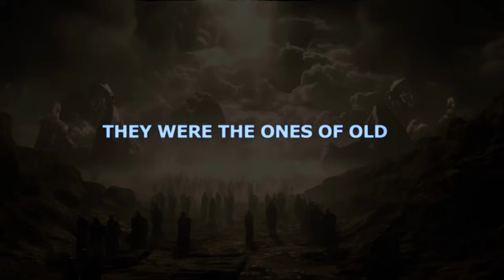AI Trailer: THE NEPHILIM | Midjourney + Runway | Autonetics - AI | We Effects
In a world where gods walk among men.
The gods would underestimate their creations power.
A war will be fought on Earth and in Heaven.
Where the freedom of mankind is at stake.

An epic from 6,000BC, when the sons of God were cast down to earth. They were the ones of old, warriors of renown. They are the NEPHILIM.

A short movie trailer made using Runway & Midjourney, edited in Adobe Premiere Pro.

Hope you enjoy it! Excited for what the future holds for AI content creation.